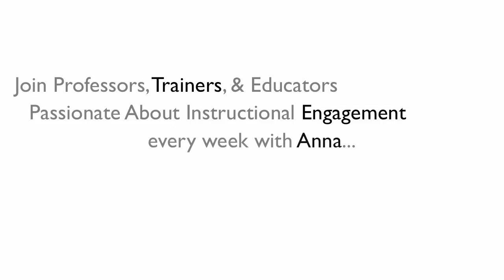e-Learning Games: Is Your Learning Game a Waste of Time?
I hate being pitched to just as much as you do, but if you're curious to see how I'm supporting L&D pros, instructional designers, and elearning developers beyond these videos, the link below has the details. No opt-ins, no upsells - just clarity to help you level up. Check it out

Instructional design tip about e-learning games and what you need to consider when incorporating them in your online training.

eLearnerEngaged shares weekly videos about instructional design and elearning development. Tips and information for trainers, consultants, educators, instructors, and you!